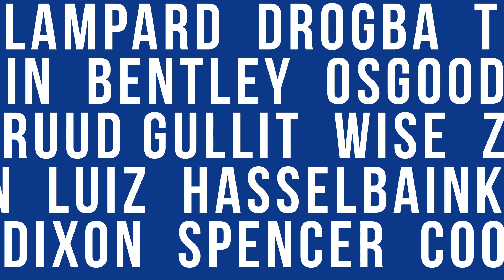Chelsea 1-1 Atletico Madrid FANCAM | "We sit back far too much"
Sophie discusses Chelsea's 1-1 draw against Atletico Madrid